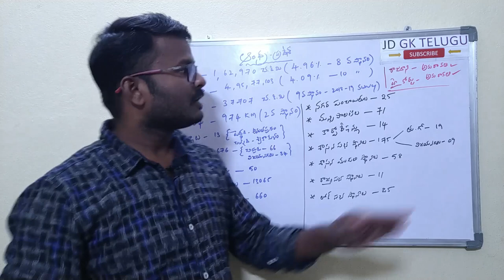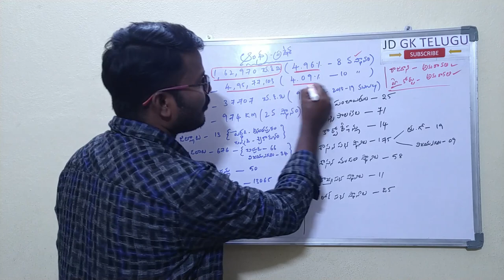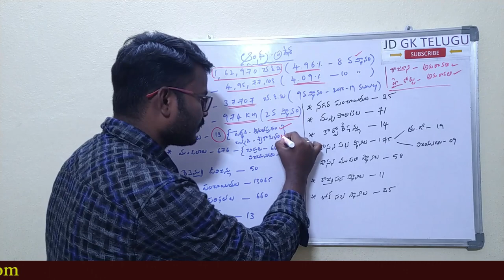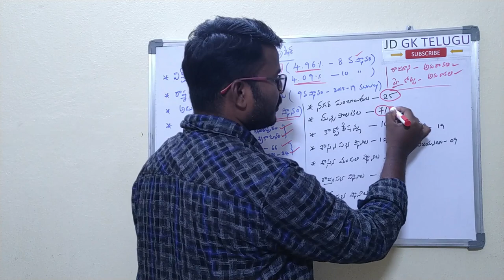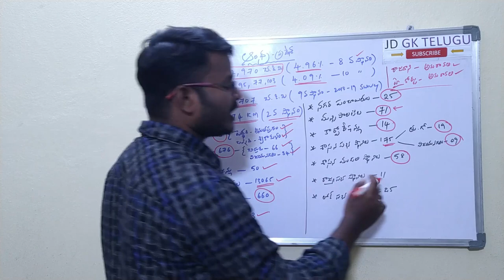ap geography in telugu || PART 1 || AP Grama Sachivalayam Jobs || JD GK Telugu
ap geography in telugu || AP Grama Sachivalayam Jobs || JD GK Telugu